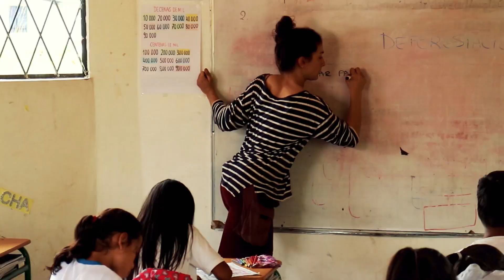Éducation environnementale en Amazonie - Ishpingo 2023